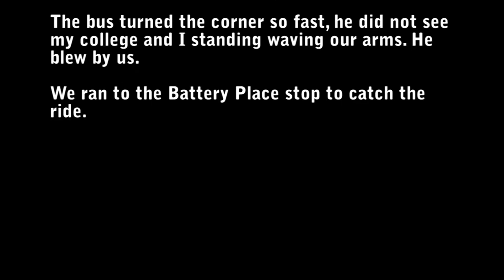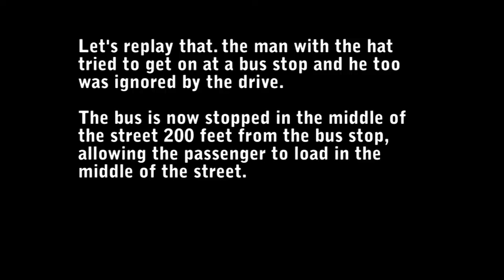Downtown bus dispatcher 4-10-2014